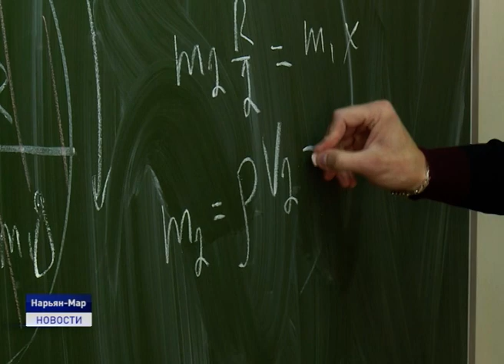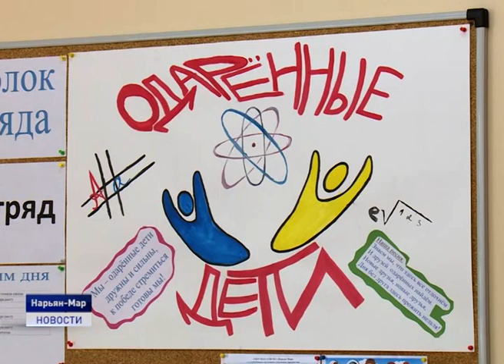Одаренные дети Арктики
Летний лагерь "Одаренные дети Арктики" подходит к концу. Школьники уже углубленно познакомились с олимпиадными заданиями по математике и филологии, которые для них провели приглашенные специалисты высших учебных заведений. Теперь ребята занимаются физикой.